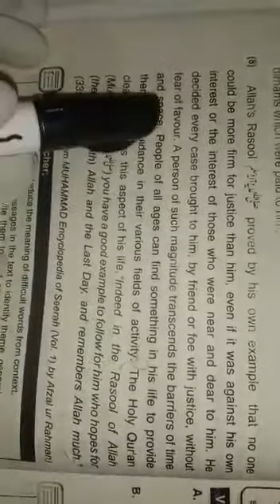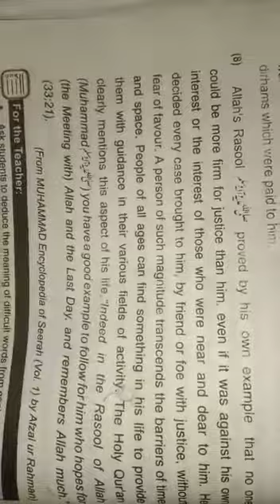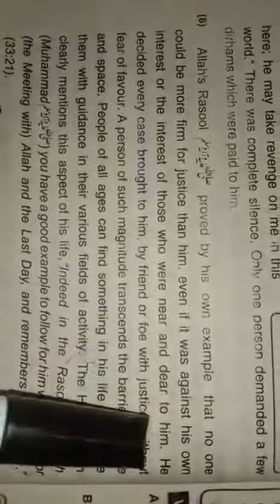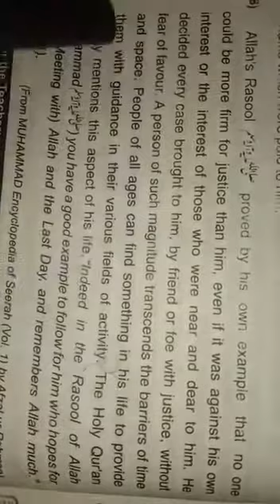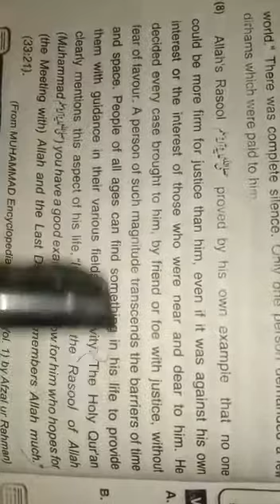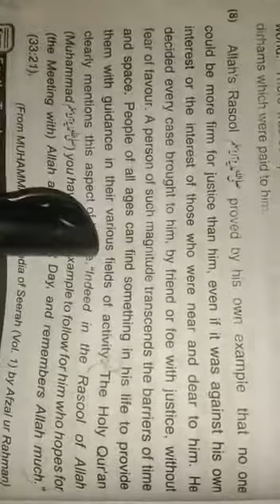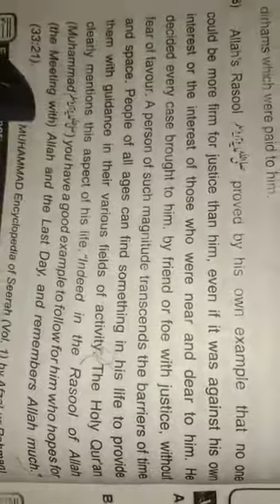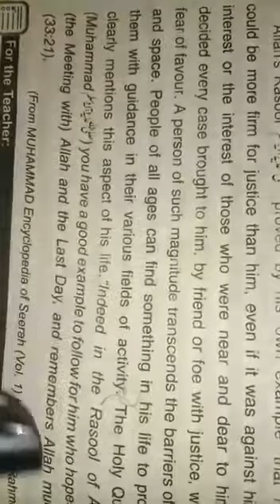CLASS- TEN | ENGLISH- A | UNIT# 1| LECTURE # 8